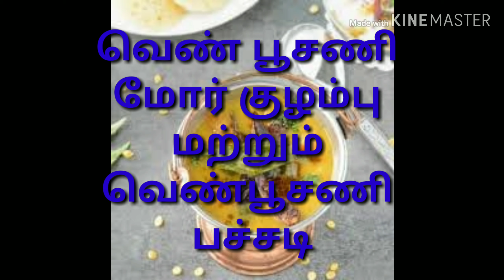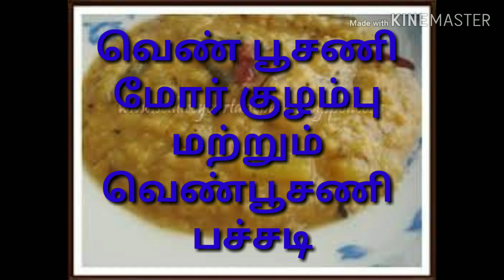How to prepare better milk venpoosani curry and pachadi வெண் பூசணி மோர் குழம்பு வெண்பூசணி பச்சடி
தூதுவளை இலையை இப்படி சேர்த்துக் கொண்டால் பல நோயில் இருந்து. விடுபடலாமா. புற்றுநோய்க்கு கூட இது மருந்தா. ஆய்வு சொல்கிறது.

 வேப்பிலை பற்றி அறிய

நவரப்பச்சிலை / கற்புரவள்ளி இலை பற்றி அறிய

3 டாம் உலக போருக்கு இயற்கைக்கு உள்ள தொடர்பை அறிய

கருவேப்பிலை பற்றி அறிய

 தமிழ் சித்தர் வழிமுறை மூலம் அறிந்து கொள்ளப்பட்ட காயகற்பம் மூலிகைகள் பற்றிய தகவல்கள்..

 புற்றுநோய் மற்றும் கட்டிக்களை விரட்டி அடிக்கும் தூதுவளை

 தூதுவளை ரசம் செய்து எப்படி

 வருடத்திற்கு 365 நாளும் தண்ணீர் வற்றாத அருவி இதோ...

சிலம்பாட்டத்தில் அனைத்து முறைகளும் மற்றும் இரட்டை கம்புகள் சுத்தும் முறைகளையும் பார்க்கலாம்

தூதுவளை இலைக்குழம்பு செய்முறை விளக்கம் பார்க்கலாம்